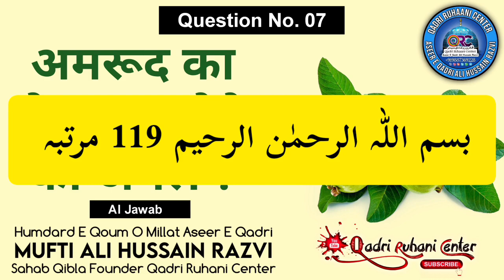Q•07 | Amrood Ka Ped Bada Hone Ka Amal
♻️Qadri Ruhani Center WhatsApp Group Only For Jents